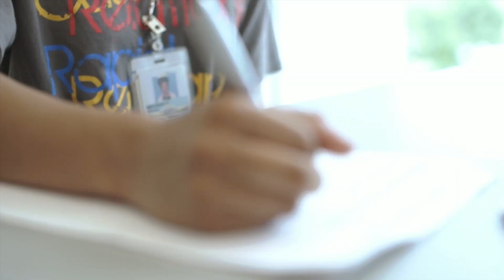Dean's Message: Nelson Rusche College of Business